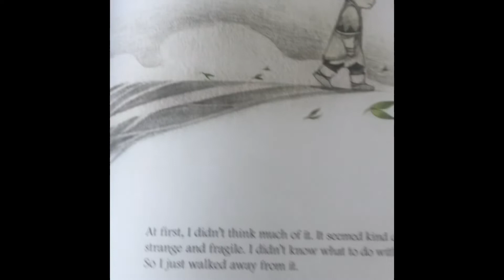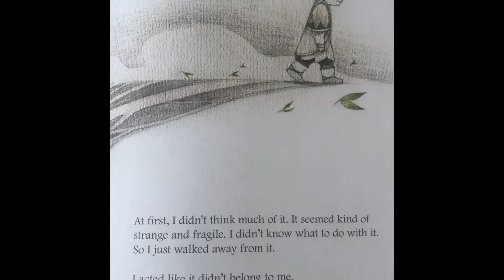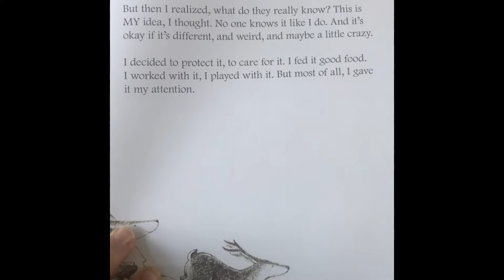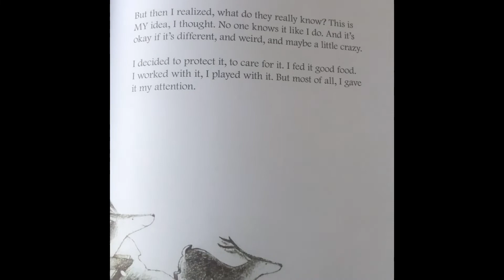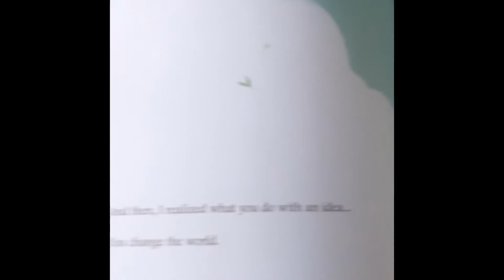What Do You Do With An Idea? Read Aloud.